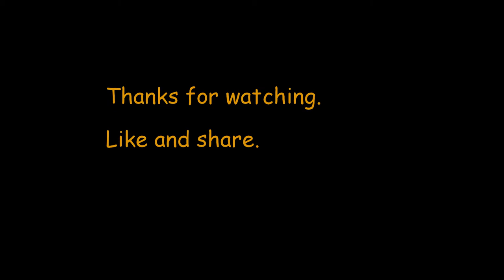Oreochromis sp at Chizumulu Island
Young male Oreochromis species at Chizumulu Island